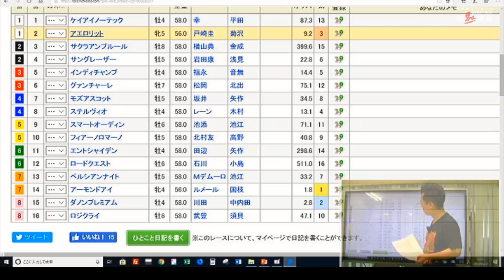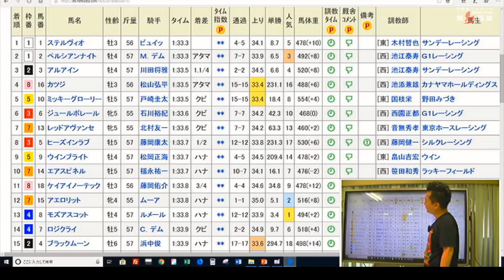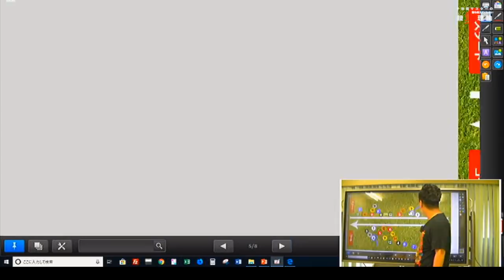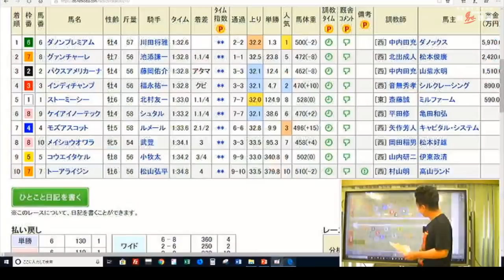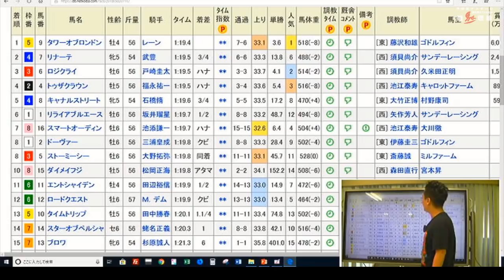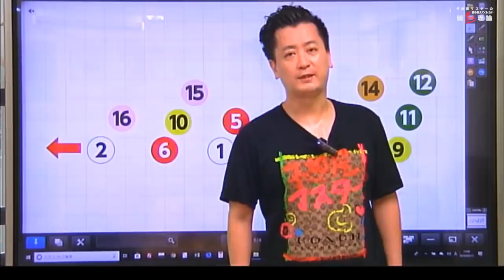【安田記念・2019】アーモンドアイとダノンプレミアムが対決！最強牝馬ＶＳ最強マイル王【全公開版】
こんにちは予想屋マスターです。
2019年安田記念の解説動画です。かなり豪華なメンバーですね。東京馬場をどう見るかがポイントになりそうです。

1-1ケイアイノーテック  5-9スマートオーディン
1-2アエロリット        5-10フィアーノロマーノ
2-3サクラアンプルール  6-11エントシャイデン
2-4サングレーザー      6-12ロードクエスト
3-5インディチャンプ    7-13ペルシアンナイト
3-6グァンチャーレ      7-14アーモンドアイ
4-7モズアスコット      8-15ダノンプレミアム
4-8ステルヴィオ        8-16ロジクライ

プロの予想屋25年。競馬が精度の高い予想と馬券の買い方次第で『投資となる』ことを伝え続けています。

∴‥∵「令和の虎」に『虎』として出演しました！∴‥∵

『アームレスリングの世界王者「ごうけつ」が考えるYouTube事業とは!？』令和の虎#008

∴‥∵おすすめ予想屋マスター動画∴‥∵

Twitterはこちら（当日の馬場状況など呟いてます）

最新情報をお届けします。LINE友達登録はこちら